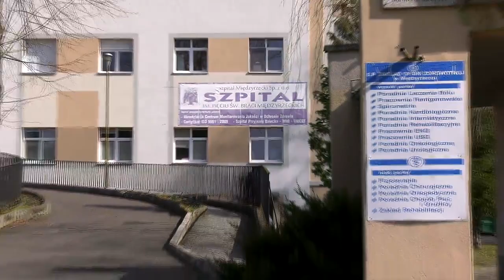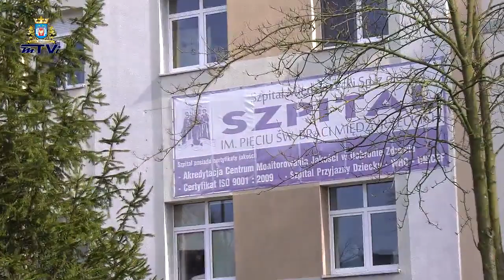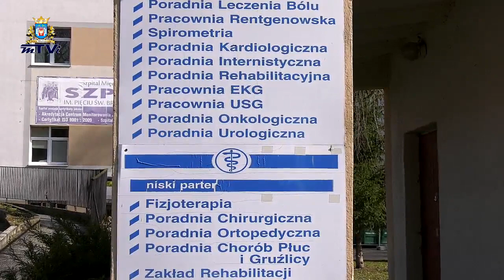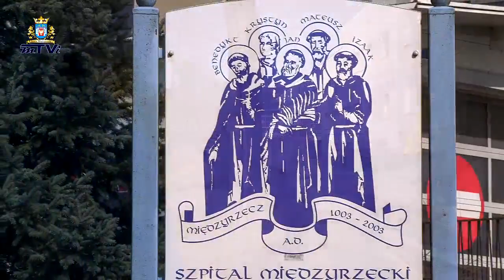Rozmowa z Prezesem Zarządu Szpitala w Międzyrzeczu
Zgodnie z zaleceniami Ministerstwa Zdrowia przed Szpitalem Miejskim w Międzyrzeczu ustawione zostały namioty, które służyć będą jako miejsce wstępnej oceny stanu zdrowia osób chcących wejść do lecznicy...